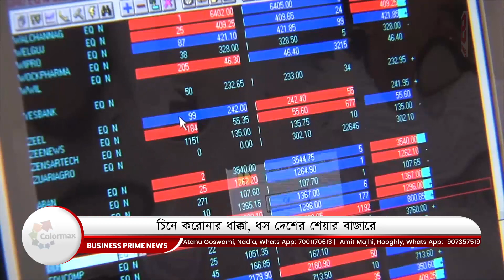China Covid Share Market Crashed | চিনে করোনার ধাক্কা, ধস দেশের শেয়ার বাজারে | BPN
কোভিডের বাড়াবাড়ি কার্যত ধাক্কা মারল চিনকে। হাসপাতালগুলি নাকানিচোবানি খাচ্ছে ঠ্যালা সামলাতে গিয়ে। দেখা দিয়েছে প্রয়োজনীয় ওষুধের অভাব। এই পরিস্থিতিতেও সক্রিয় ভারত। প্রয়োজনীয় ওষুধ সাপ্লাই করবে সেন্ট্রাল ড্রাগস স্ট্যান্ডার্ড কন্ট্রোল অর্গানাইজেশন। স্বাভাবিকভাবেই, চিনের মতন দেশ যখন করোনা জ্বরে কাবু তখন বিশ্বের অন্যান্য দেশের মার্কেটে যে সেই প্রভাব পড়বে, বলাই বাহুল্য। তারই সাম্প্রতিকতম উদাহরণ দেশের শেয়ার বাজার।

00:00 Intro
00:30 Share Market Down
01:56 Share Market TRend